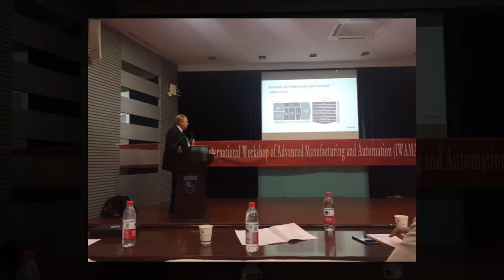IWAMA 2017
IWAMA 2017 - International Workshop of Advanced Manufacturing and Automation in Changzhou, China